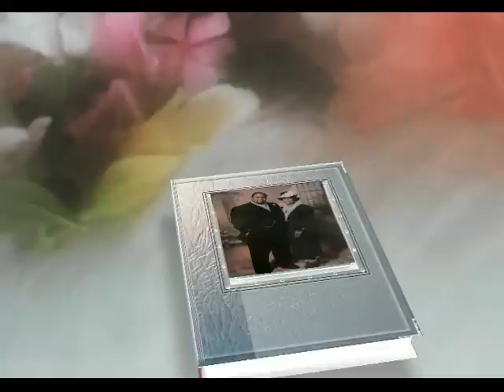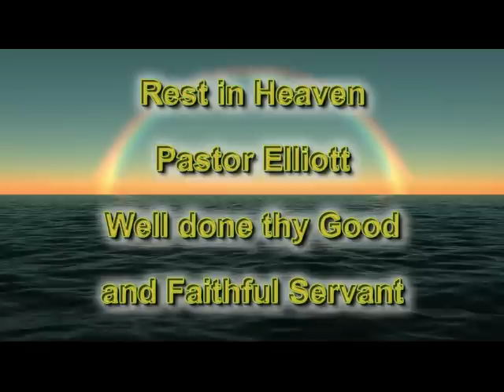Tribute to Pastor Elliott